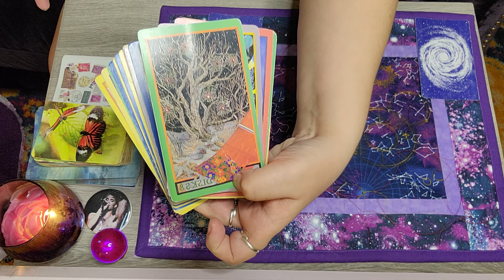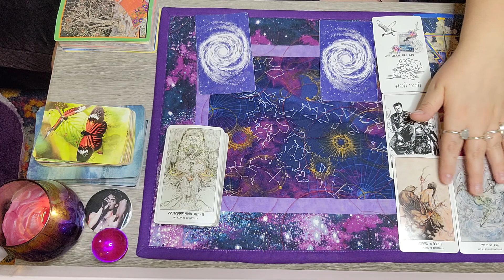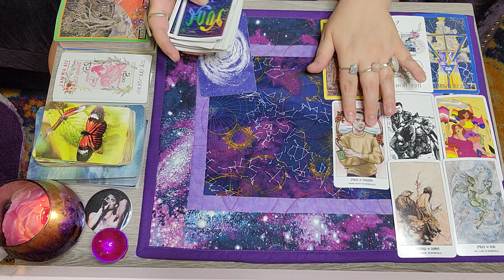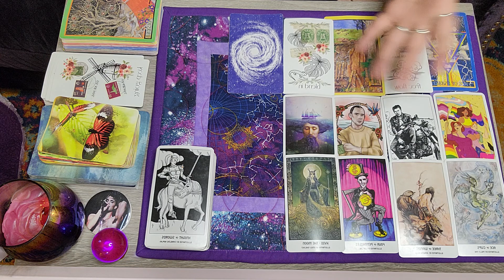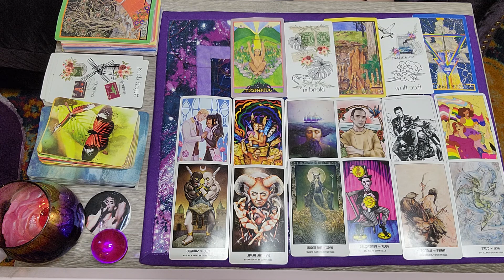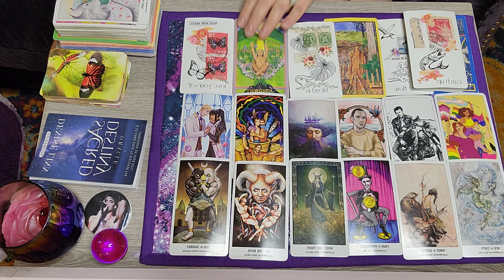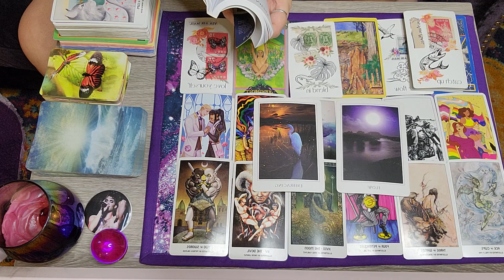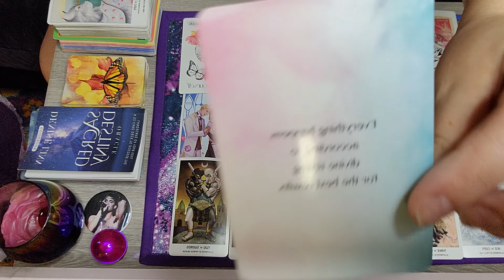Virgo ♍️ November 2021 ~ Go with the flow, things are a bit confusing rn. Trust in divine timing ✨🌹🙏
☆Decks used☆
》Sacred Destiny Oracle
》The Pride Tarot
》Air Mail Oracle
》The Wheel of Change Tarot
》Butterfly Affirmations